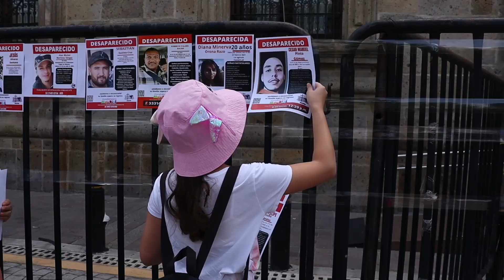Luz de Esperanza pega cédulas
El colectivo Luz de Espenza realiza la pega de cédulas de búsqueda de sus familiares desaparecidos